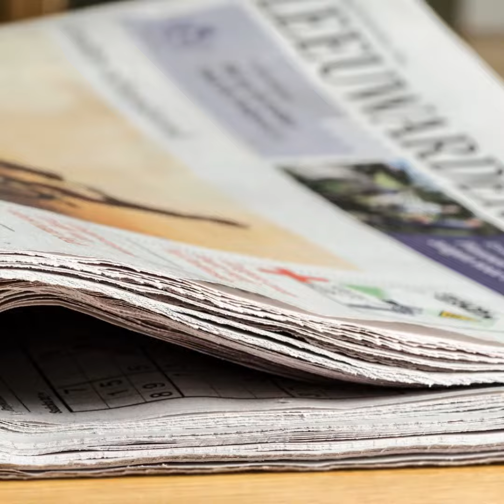🎥 Ramazan Hazırlıklarımız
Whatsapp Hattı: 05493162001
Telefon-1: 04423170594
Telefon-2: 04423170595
Palandöken Belediyesi
Adnan Menderes Mahallesi
Yavuz Sultan Selim Bulvarı No:4
25070 Palandöken / ERZURUM